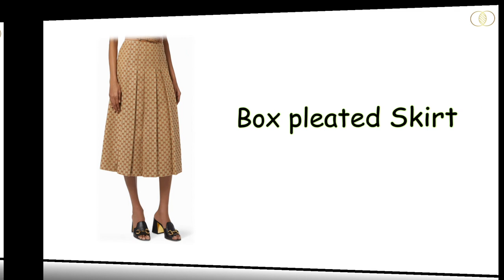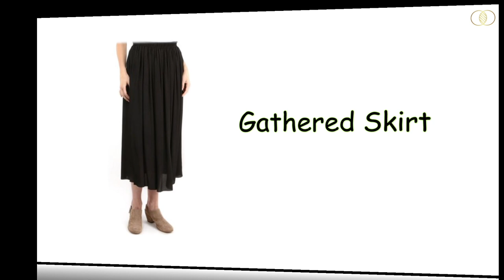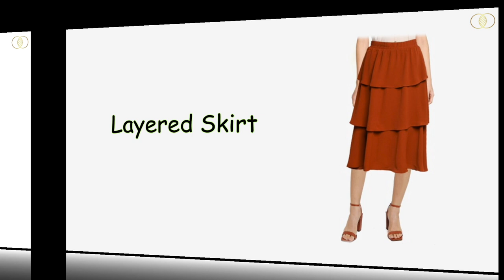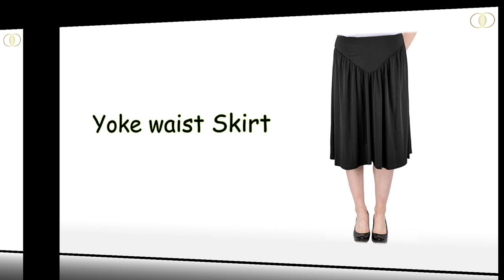TYPES OF SKIRTS | 44 Types of Skirts | Styles of Skirts | COMPARE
Video compilation: Compare me NOTe